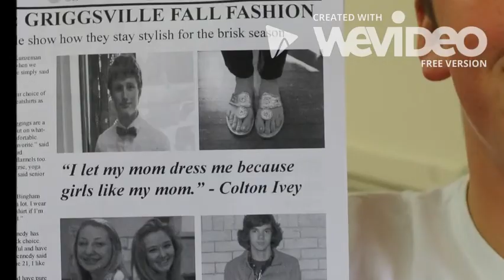Colton Ivey Raps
Listen to the boy from Griggsville-Perry High School speak his dreams and drop his truth on all of us!
Video by Bailey Scoggins